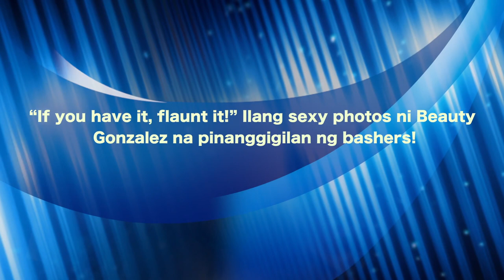“If you have it, flaunt it!” Ilang sexy photos ni Beauty Gonzalez na pinanggigilan ng bashers!